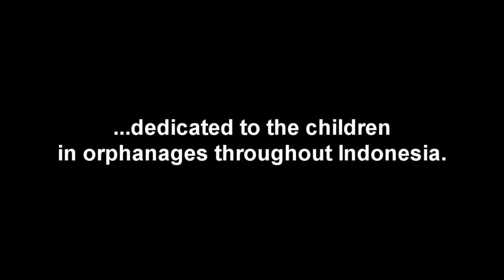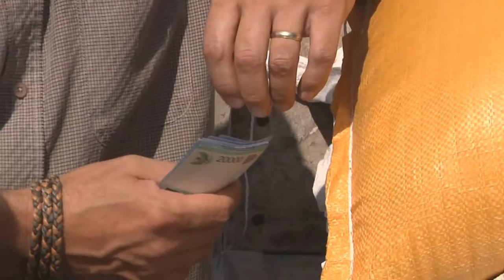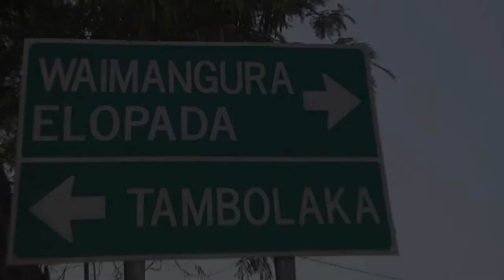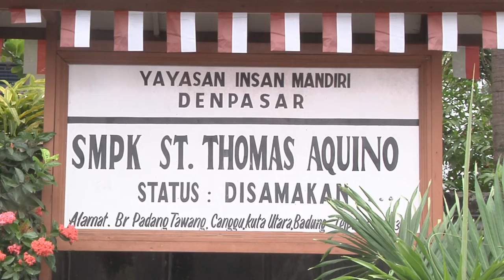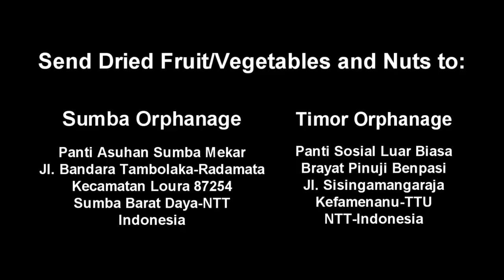Be The Change... A Moving Documentary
Join us on our recent trip to orphanages we are committed to support on the islands of Bali, Sumba and Timor - Indonesia. Filmed in High Definition, this documentary was made to be shown at schools, churches and groups of all types that want to inspire their members. May be freely shown without permission.